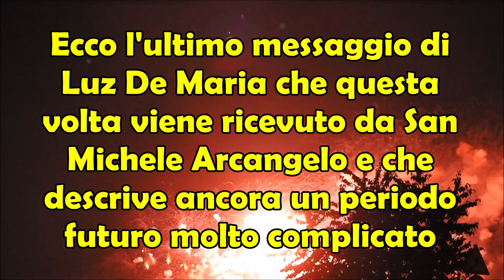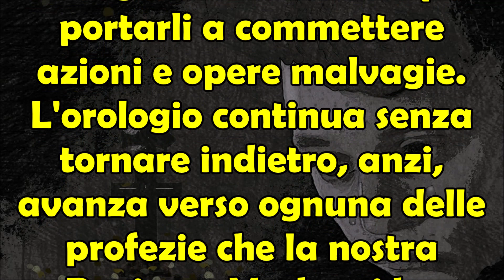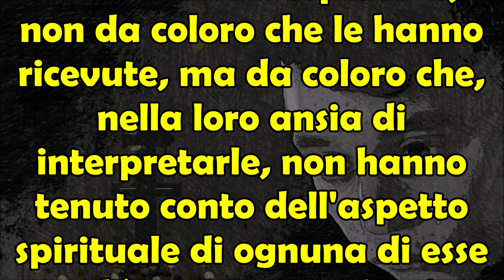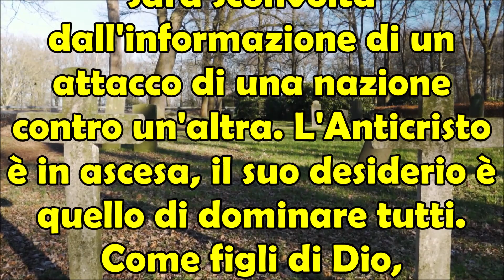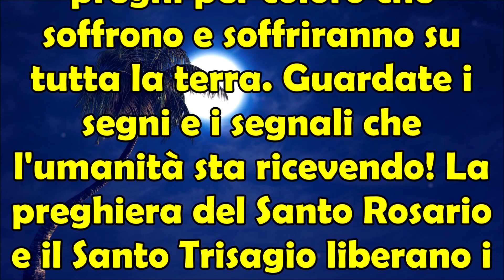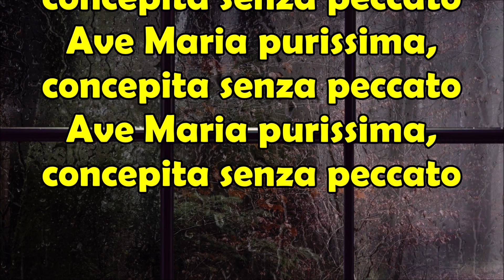2023, 13 Gennaio Messaggio San Michele a Luz de Maria: Umanità Sconvolta da Attacco Nazione ad Altra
2023, 13 Gennaio, Messaggio San Michele Arcangelo a Luz de Maria | La Profezia: Umanità Sconvolta da Attacco di una Nazione Contro un'Altra.